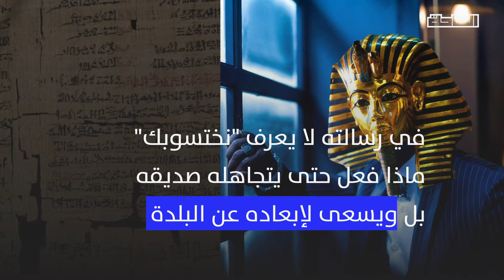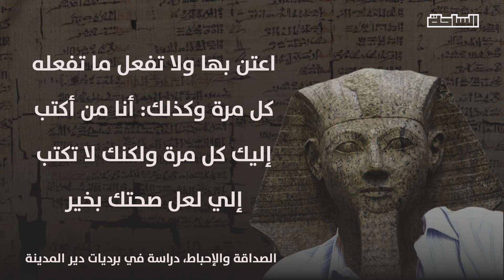اكتشاف رسائل عتاب بين المصريين القدماء عمرها 3000 سنة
أنت تعرفه موجود في قائمة أصدقائك تلتقيه في عملك
أو على المقهى في المساء
إنه ذلك الصديق
الذي لا يجيب على رسائلك
برديات عثر عليها
في جبانة دير المدينة بالأقصر
ضمت مراسلات بين
بعض الكتبة المصريين
في زمن الأسرة الـ ١٩